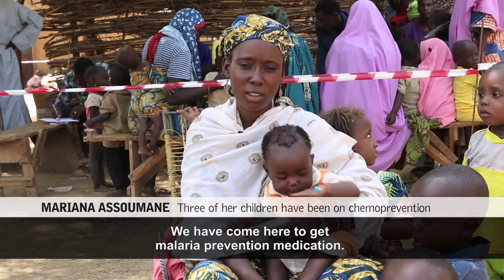Another Weapon in the Fight Against Malaria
Doctors Without Borders/Médecins Sans Frontières (MSF) and the Ministry of Health implemented seasonal malaria chemoprevention (SMC) in Niger for the first time in 2013. SMC is a new preventive measure against malaria recommended by the World Health Organization (WHO) and it has been a major success. Combined with accurate diagnosis, timely treatment, and the distribution of bed nets these strategies can help drastically reduce the mortality caused by malaria.